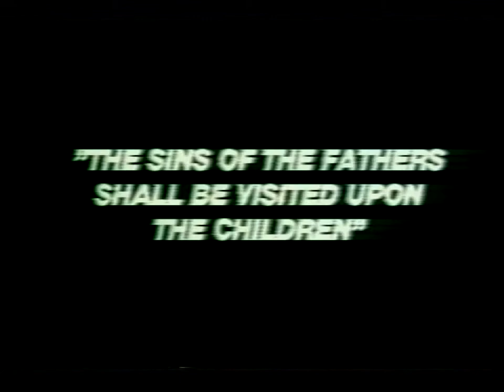The Azoic, "Pure Pleasure" (1997) Official Music Video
"Pure Pleasure" from The Azoic's debut CD, The Divine Suffering.  Band members at the time of release included Kristy Venrick, Steve Laskarides, and Shawn Lower.  The Divine Suffering was released April 1997 by Worm Records and is currently out of print.

This is an official video containing live clips and cut scenes of The Mutilation Man, a horror b-movie.  A special-release DVD version of the movie includes this video.

Find out more about K. Venrick (1996-Current) and The Azoic